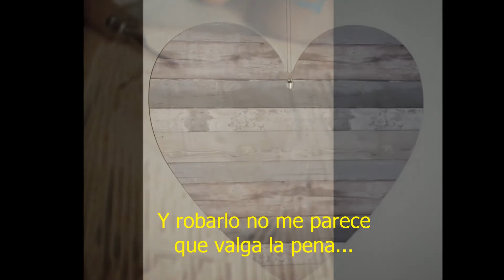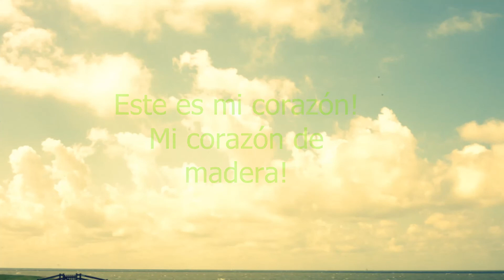Mijn Houten Hart - Raffaëlla & Paul de Leeuw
Según petición, esta canción de De Poema's cantada por Raffaëlla y Paul de Leeuw. Espero que os guste :)